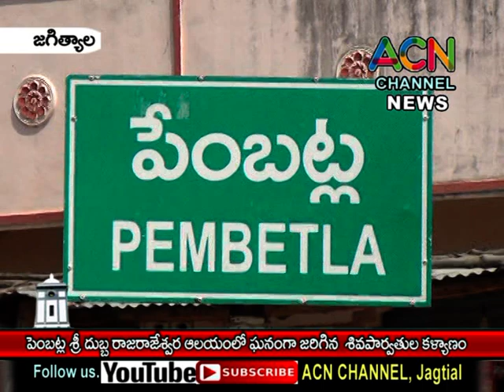జగిత్యాల : పెంబట్ల శ్రీ దుబ్బ రాజరాజేశ్వరాలయం లో ఘనంగా జరిగిన శివ పార్వతుల కళ్యాణం